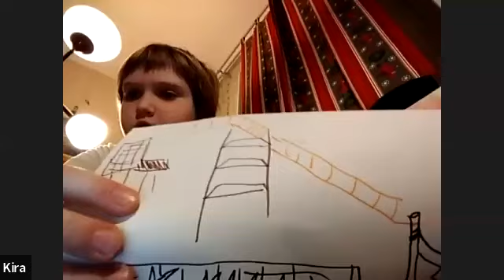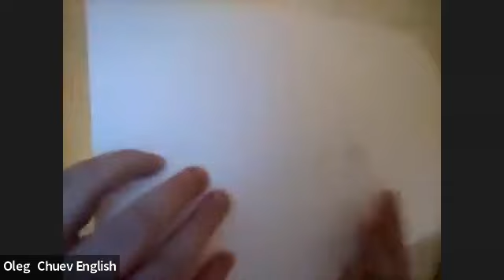Гарри Поттер ▶ Чтение на английском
🌸Англо-русский читательский клуб: Алиса читает Гарри Поттера

🌺Алиса (10 лет, Великобритания) читает отрывки из первой книги Гарри Поттера по-английски.

🌼Вместе проговариваем непонятное, разбираем, обсуждаем, обмениваемся мнениями и просто общаемся на двух языках в дружеской обстановке.

🌸Уровень английского: intermediate and advanced